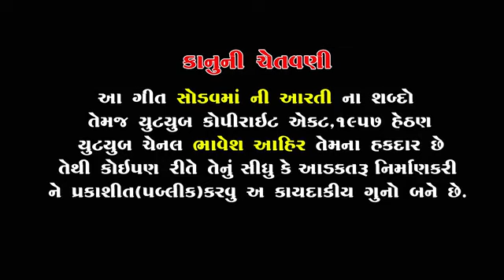jay sodavama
sodav mata ji song